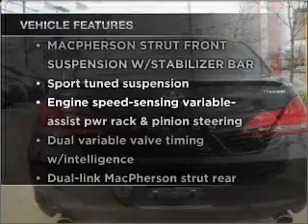2008 Toyota Avalon - Northlake IL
Year: 2008
Make: Toyota
Model: Avalon
Trim: Touring Sedan 4D
Engine: 6 cylinder 3.5 Liter
Transmission:
Color: Black
Mileage: 45648
Address:
401-11 East North Ave